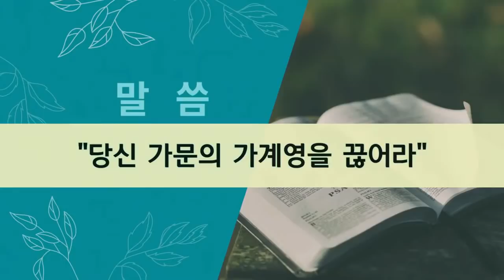2022.02.02. (오전11시) 당신 가문의 가계영을 끊어라. 1 - 김록이 목사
본 문: 창세기 49장 1~5절
제 목: 당신 가문의 가계영을 끊어라 1
설 교: 김록이 목사

1. 야곱이 그 아들들을 불러 이르되 너희는 모이라 너희가 후일에 당할 일을 내가 너희에게 이르리라
2. 너희는 모여 들으라 야곱의 아들들아 너희 아버지 이스라엘에게 들을지어다
3. 르우벤아 너는 내 장자요 내 능력이요 내 기력의 시작이라 위풍이 월등하고 권능이 탁월하다마는
4. 물의 끓음 같았은즉 너는 탁월하지 못하리니 네가 아버지의 침상에 올라 더럽혔음이로다 그가 내 침상에 올랐었도다
5. 시므온과 레위는 형제요 그들의 칼은 폭력의 도구로다

     1) 농협 영문명 : NONGHYUP
     2) 지점 영문명 : KUMHO WOONCHUN
     3) 지점 영문명 주소 : 131, Woonchun ro, Seo-gu, Gwangju, South of Korea
     4) 농협 SWIFT CODE : NACFKRSE
     5) 수취인 계좌번호 : 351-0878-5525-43
     6) 수취인 영문성명 : Gwangju antioch gyohoe

도서비: 13,000원(배송비 무료)
책값 송금 계좌: 농협 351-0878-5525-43(광주안디옥교회)

     1부: 오전 7시 20분
     2부: 오전 9시 10분
     3부: 오전 11시 10분
     4부(청년부): 오후 1시 25분
     5부(저녁): 오후 6시 50분